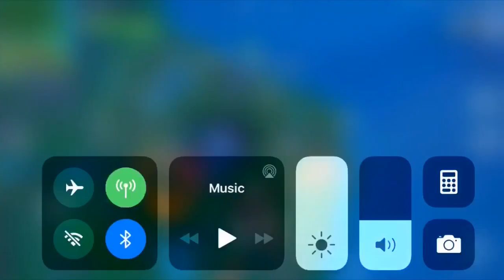Trying to get my 166th win on Fortnite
There is a Roblox video coming out tomorrow!
(Haven’t done a roblox video in a while)
Also I couldn’t use my outro in this video